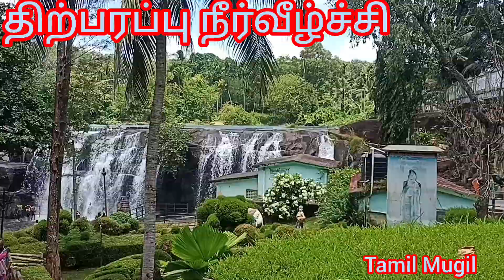திற்பரப்பு நீர்வீழ்ச்சியில் நனைய வாங்க | Thirparappu water falls | Tamil Mugil